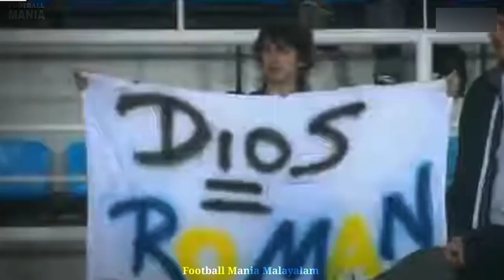അർജന്റീനക്ക് ഇന്നും നികത്താനാവാത്ത വിടവ്😥| Juan Roman Riquelme story malayalam | Argentina Malayalam